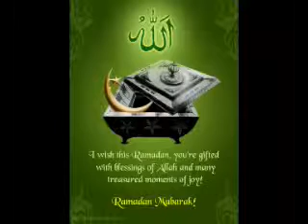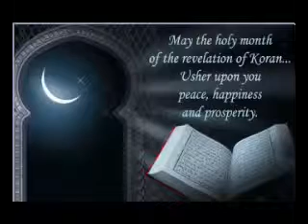نسخة عن محلات خلودسات وائل جسار كواكب ونجوم فى حضرة المحبوب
محلات خلودسات وائل جسار كواكب ونجوم فى حضرة المحبوب